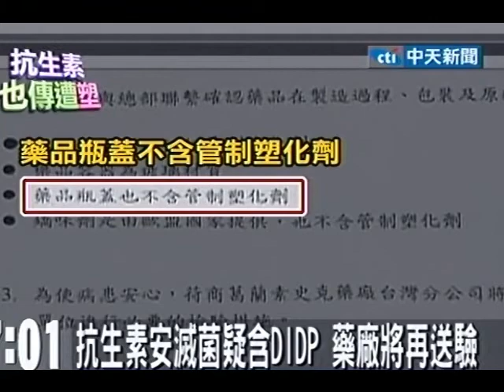抗生素安滅菌疑含DIDP 家長憂童中毒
中天新聞》塑化劑風暴繼續延燒，全球知名的大藥廠，葛蘭素史克「GSK」所生產的抗生素安滅菌，也驗出含有塑化劑DIDP，可能會傷害肝臟及睪丸，雖然藥廠發聲明稿強調，上市前在國外都經檢驗合格，但這種藥幾乎都是給小孩子吃的，現在傳出有塑化劑可能，讓家長都很擔心，衛生署表示現在正在檢驗中結果這兩天就會出爐。